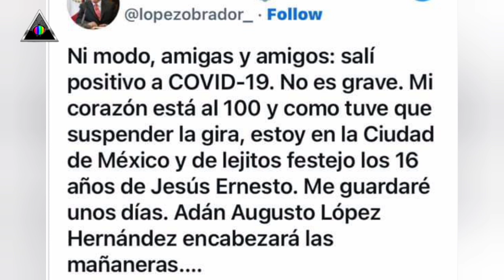Los Simpson predicen la muerte de AMLO tras su desvanecimiento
La noticia sobre el desvanecimiento del presidente de México AMLO se ha disparado.Los Simpson ya han hecho de las suyas y predijeron su muerte.